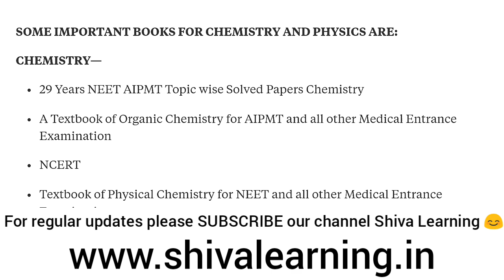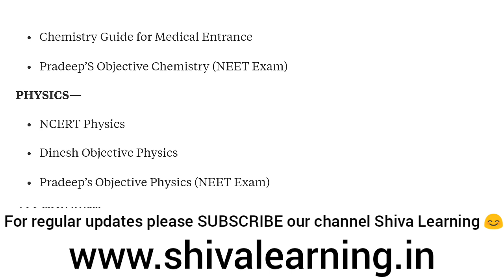NEET 2019- Important Information for all the students. Best study material to read in last 3 months.